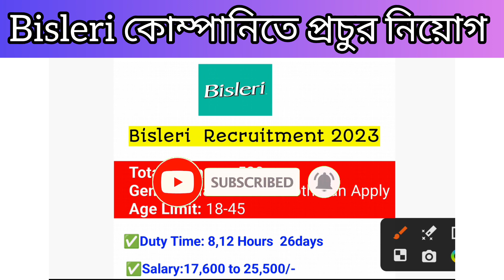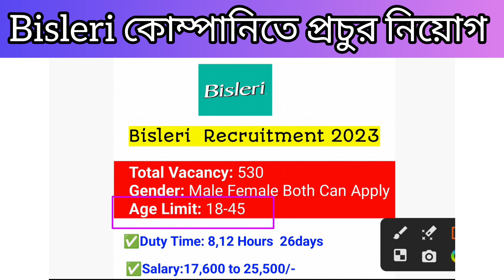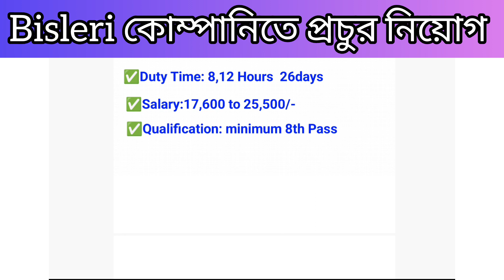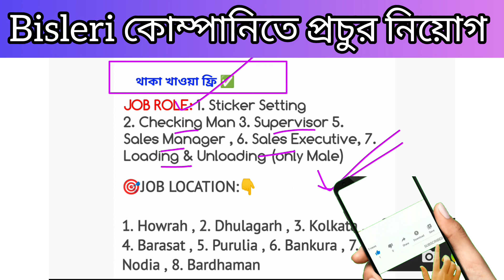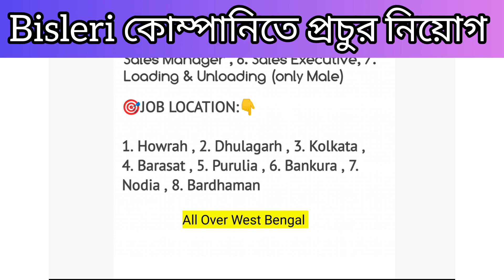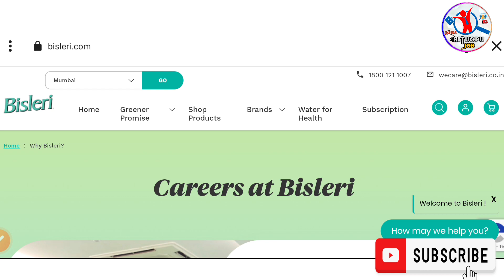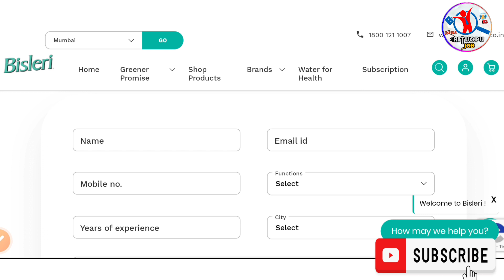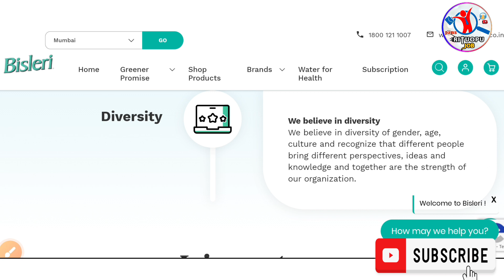west bengal private job vacancy 2023 | private company job vacancy 2023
private bank job vacancy 2023 west bengal
private school job vacancy 2023 in west bengal
west bengal private job vacancy
job
private job